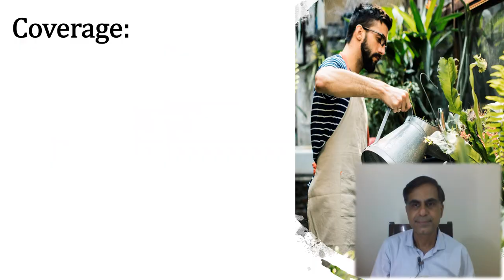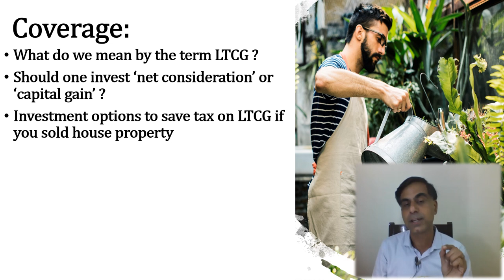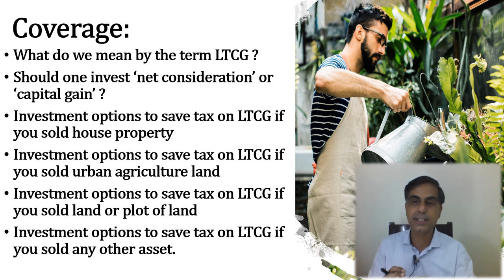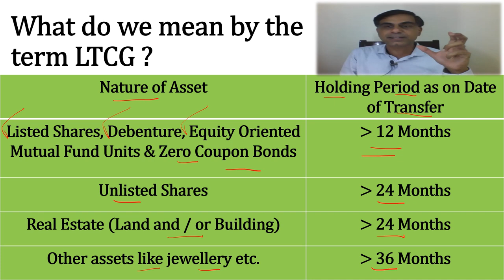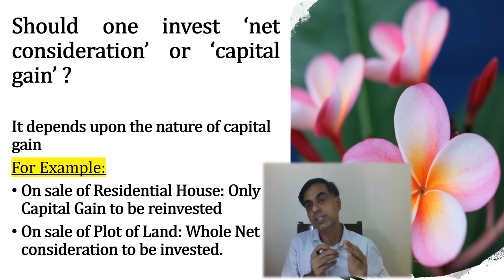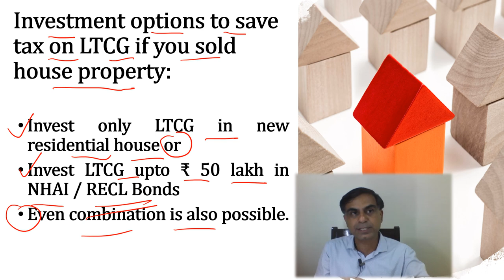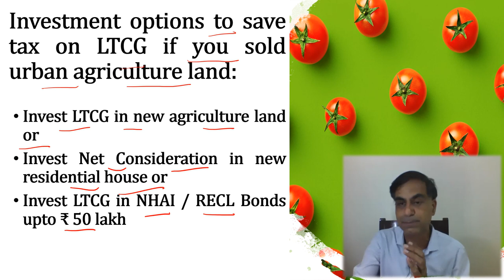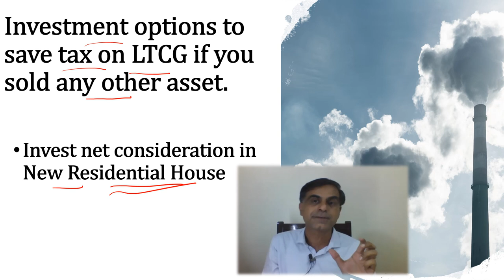How to Claim Long Term Capital Gain Exemption ? | लॉन्ग टर्म कैपिटल गेन पर टैक्स कैसे बचाएं ?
. नमस्कार दोस्तों, लॉन्ग टर्म कैपिटल गेन पर टैक्स कैसे बचाएं ? यह एक महत्वपूर्ण प्रश्न है जो कि ऐसे सभी करदाताओं को प्रभावित करता है जिन्होंने किसी प्रकार से लॉन्ग टर्म कैपिटल गेन कमाया हो।  यह वीडियो आप को ऐसे समस्त विकल्प जिनका प्रयोग विनियोजन हेतु किया जा सकता है के बारे में संक्षिप्त जानकारी प्राप्त करने में सहायक होगा ।  आशा करता हूँ आप इस वीडियो को उपयोगी पाएंगे आपके बहुमूल्य कमैंट्स एवं सुझाव सादर आमंत्रित हैं।

Dear Friends, how to save tax on long term capital gain tax is a very substantial query faced by any assessee who transfers a long-term capital asset. This video will not only help you to understand what is a long-term capital gain but would also help you to understand the options available to save tax on such long term capital gain in form of options available to an Individual assessee. However, this video is primarily aimed for individual and HUF assessees. I hope you will find it worth watching. Your precious comments and suggestions are most welcome.

Timeline
00:32 Coverage
02:07 What do we mean by the term LTCG ?
03:22 Should one invest ‘net consideration’ or ‘capital gain’ ?
04:14 Investment options to save tax on LTCG if you sold house property.
05:46 Investment options to save tax on LTCG if you sold urban agriculture land.
06:38 Investment options to save tax on LTCG if you sold land or plot of land.
07:34 Investment options to save tax on LTCG if you sold any other asset.
08:09 Conclusion